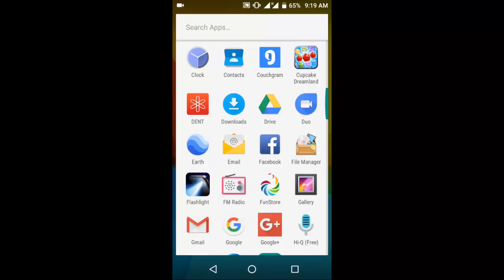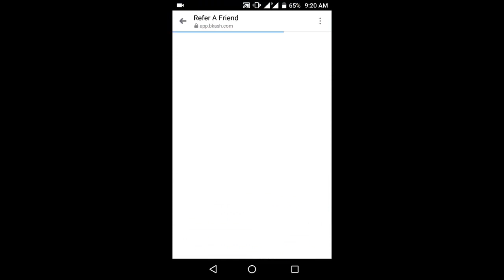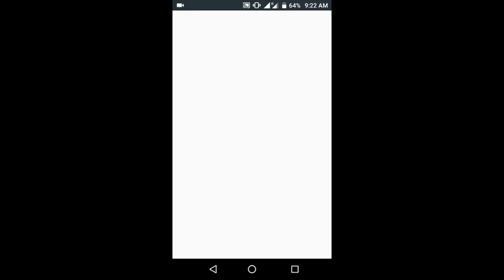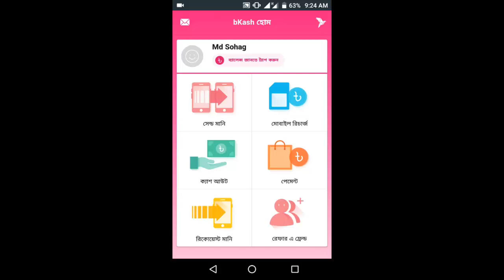বিকাশ থেকে হাজার হাজার টাকা আয় করুন ফ্রী